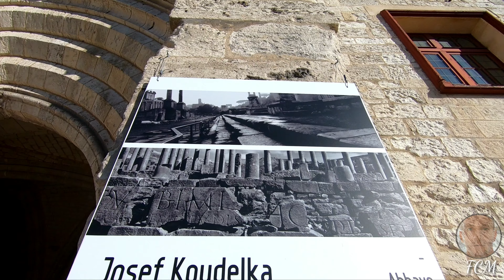Visiter Abbaye de Jumièges.21/10/2018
L'abbaye de Jumièges est un des plus anciens et des plus importants monastères bénédictins de Normandie.